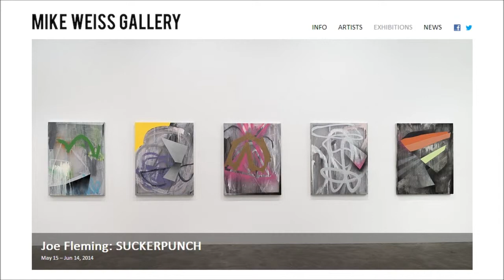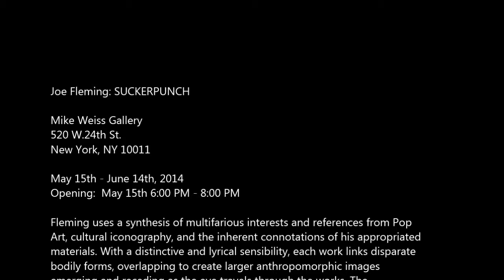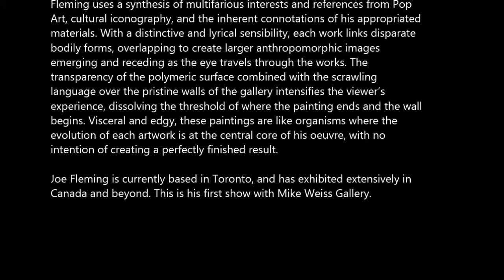MIKE WEISS GALLERY - Joe Fleming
Joe Fleming: SUCKERPUNCH

Mike Weiss Gallery
520 W.24th St.

May 15th - June 14th, 2014
Opening:  May 15th 6:00 PM - 8:00 PM

Fleming uses a synthesis of multifarious interests and references from Pop
Art, cultural iconography, and the inherent connotations of his appropriated
materials. With a distinctive and lyrical sensibility, each work links disparate
bodily forms, overlapping to create larger anthropomorphic images
emerging and receding as the eye travels through the works. The
transparency of the polymeric surface combined with the scrawling
language over the pristine walls of the gallery intensifies the viewer's
experience, dissolving the threshold of where the painting ends and the wall
begins. Visceral and edgy, these paintings are like organisms where the
evolution of each artwork is at the central core of his oeuvre, with no
intention of creating a perfectly finished result.

Joe Fleming is currently based in Toronto, and has exhibited extensively in
Canada and beyond. This is his first show with Mike Weiss Gallery.